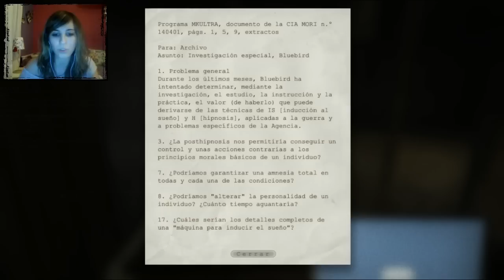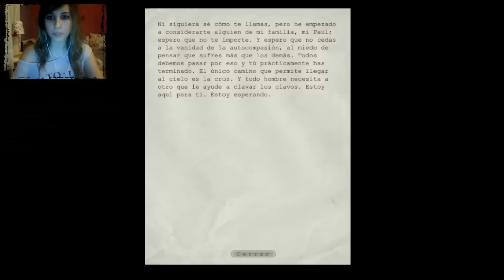OUTLAST #9 El cura satánico, el gordo cabrón y el espíritu! - Let's Play 2.0 || loreniitta90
Un besitooooooo y hasssta la próximaa!!! ♥